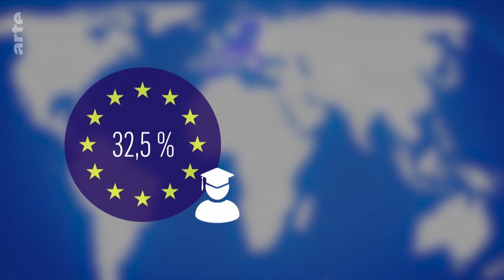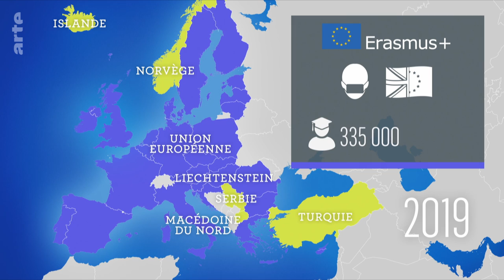Soft power : la guerre des universités - Le dessous des cartes | ARTE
Le dessous des cartes des universités du monde, devenues enjeux de "soft power". Lieux d’apprentissage, les universités ont aussi une autre vocation : affirmer la puissance des États et garantir leur rayonnement culturel. Depuis le "classement de Shanghai" et sur fond de compétition croissante entre monde occidental et monde asiatique, "la guerre des facs" s’intensifie, tandis que le nombre d’étudiants internationaux est en constante augmentation.
Si les pays anglo-saxons et l’Union européenne restent plébiscités, la Chine est entrée dans le jeu. Elle envoie ses étudiants à l’étranger, capte les jeunes diplômés du monde entier dans ses centres universitaires, noue des partenariats tous azimuts et implante toujours plus de campus et de centres Confucius, tout en prenant la main dans le domaine des publications scientifiques.
De leur côté, les Émirats et l’Arabie saoudite attirent de nouveaux étudiants venus du continent africain. Une mondialisation qui passe également par un phénomène d’"offshorisation" des grandes universités, comme la Sorbonne, désormais implantée à Abu Dhabi.

📕"La grande course des universités", Christine Musselin, éditions Sciences Po

📕L'atlas “Le Dessous des cartes - Un monde mis à nu” (Tallandier et ARTE Editions) d’Émilie Aubry et Frank Tétart, en collaboration avec le cartographe Thomas Ansart.